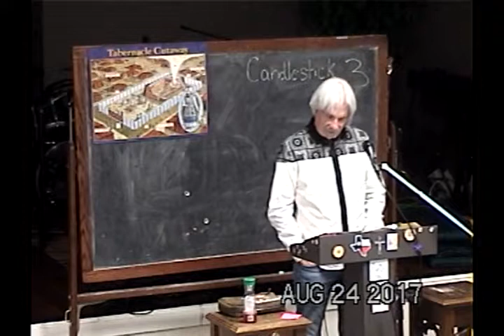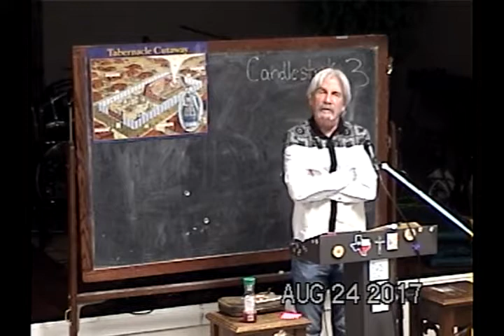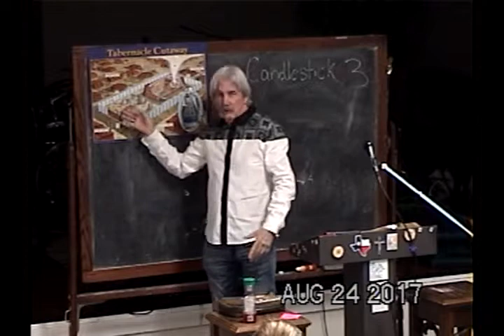God's Thought Of Oneness, Not Nearly Christian